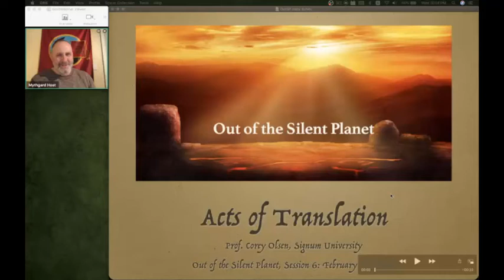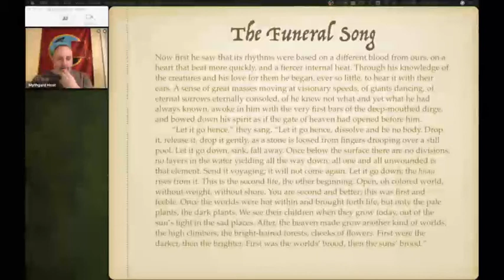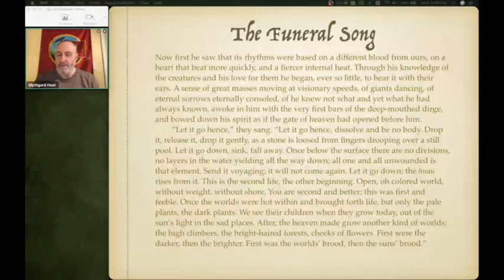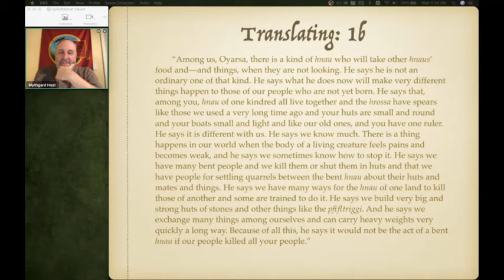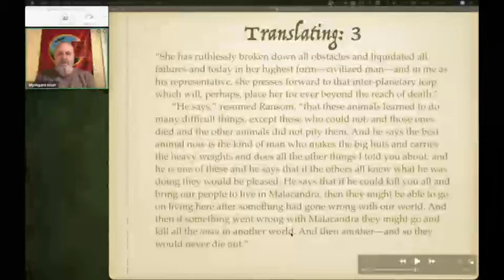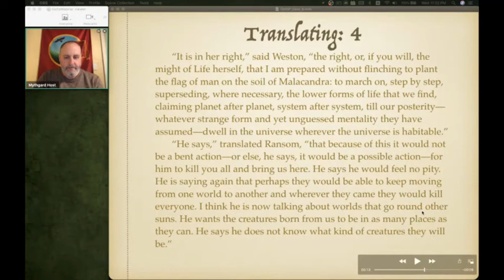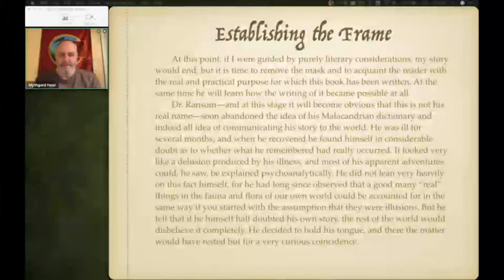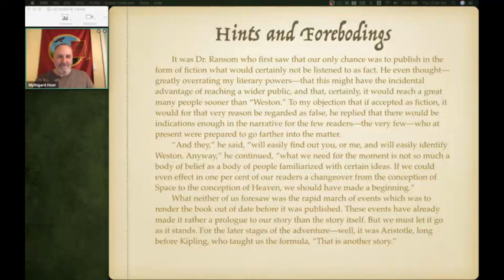Out of the Silent Planet: Session 6 - Acts of Translation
Slides: s3://media.mythgardacademy/MSA026_Out-of-the-Silent-Planet/MSA026_20200212-Out-of-the-Silent-Planet-06-slides.pdf